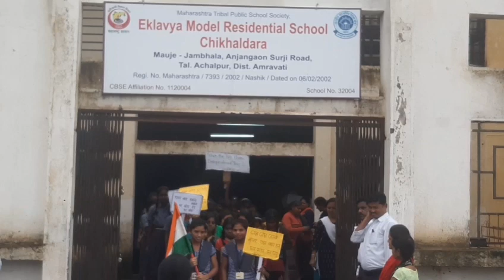हर घर तिरंगा मोहीम